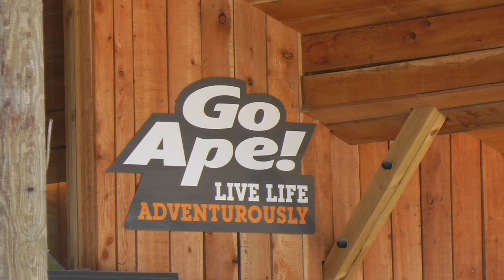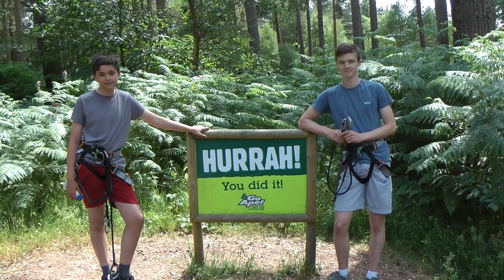The Coopers Go Ape -Trailer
Jordan & Owen Go Ape in Cannock Chase